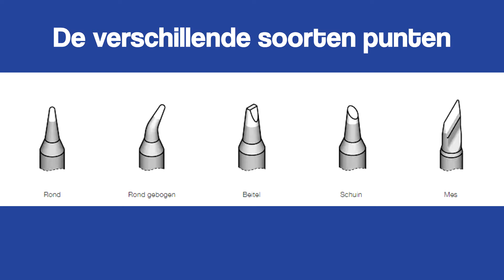Soldeertips voor beginners [English subtitles]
In deze video geeft Bas enkele tips voor bij het solderen om enkele beginners fouten te voorkomen.